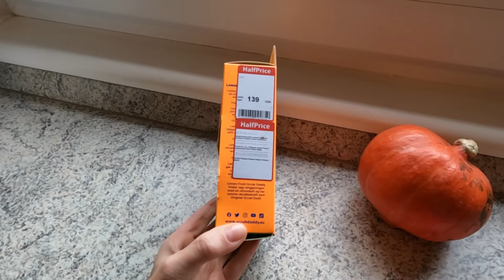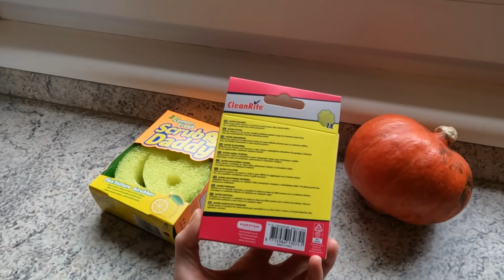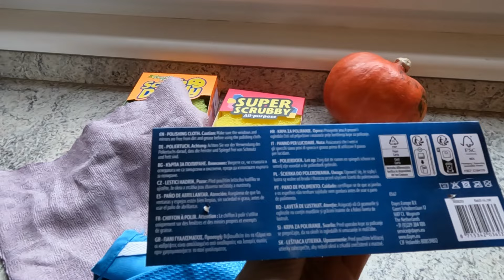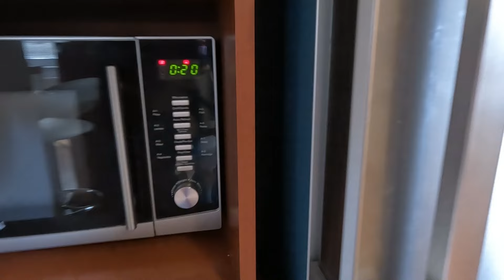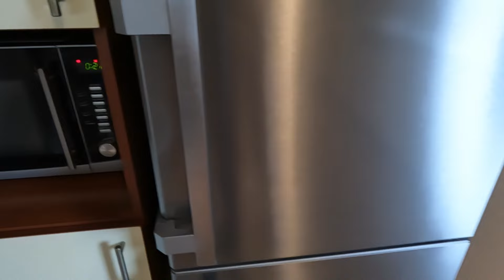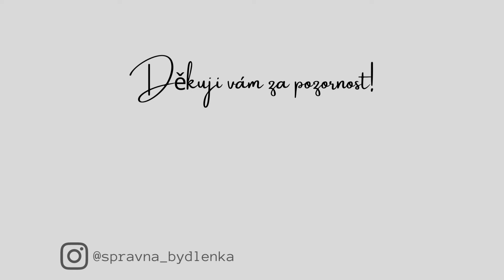KONKURENT FIALOVÉ VILEDY? | LEŠTÍCÍ HADŘÍK Z ACTIONU| HOUBA SUPER SCRUBBY | DIY PODZIMNÍ VĚNEC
Ahoj, v dnešním videu budu zkoušet dva výrobky na úklid a do domácnosti z Actionu, a to leštící hadřík, který by neměl zanechávat žádné šmouhy a houbičku Super scrubby, která by měla mít "podobné" vlastnosti jako houbička Scrub Daddy. Jaké jsou moje první dojmy? A jakou plánuji podzimní výzdobu? A taky si společně umotáme podzimní přírodní věnec na dveře.

leštící hadřík (úplně stejný jsem na stránkách nenašla, tento má stejnou cenu, stejný rozměr a stejný popis)
houbička: bohužel nemůžu na stránkách Actionu najít, zn. je CleanRite
🍁titulky: dělá již automaticky youtube, lze zapnout/vypnout